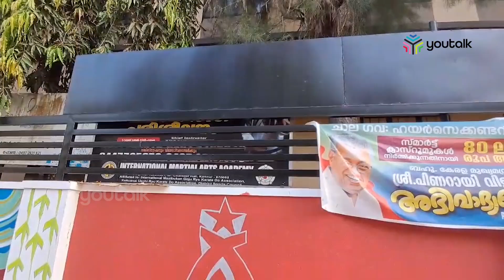സ്കൂൾ ചുറ്റുമതിലിന് സി.പി.എം അടയാളങ്ങൾ, വിവാദമായതോടെ മായ്ച്ച് കളഞ്ഞു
കണ്ണൂർ ചാല ഗവ.ഹയർ സെക്കണ്ടറി ചുറ്റുമതിൽ ചുവപ്പ് പെയിന്റടിച്ചും സി.പി.എം, ഡി.വൈ.എഫ്.ഐ അടയാളങ്ങൾ വരച്ചും രാഷ്ട്രീയ വൽക്കരണം. വിവാദമായതോടെ മതിലിൽ നിന്ന് പാർട്ടി അടയാളങ്ങൾ മായ്ച്ചുകളഞ്ഞു.